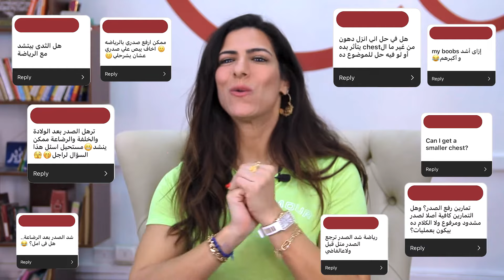هل ممكن أغير من شكل الثدي بالرياضة؟